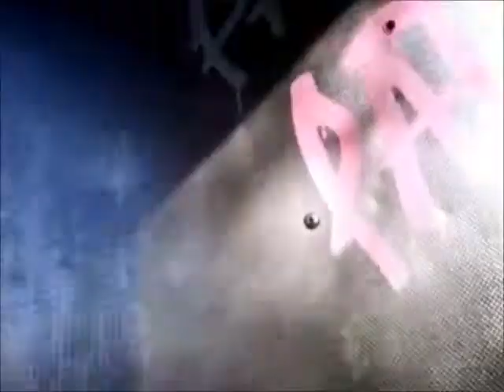Epic punchies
SHARKIES LEG SPORTS / TODAY WERE GONA PLAY A GAME CALLED LEG PUNCHIES SO SUB OR GO F#@K UR SELF!!!